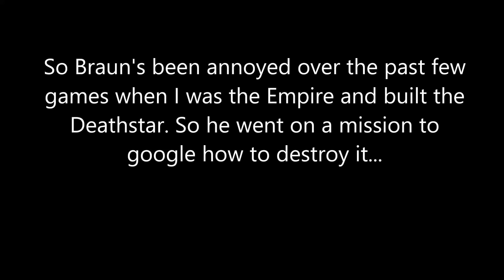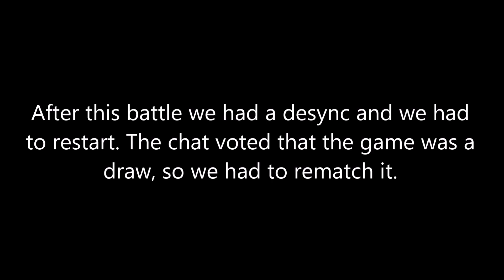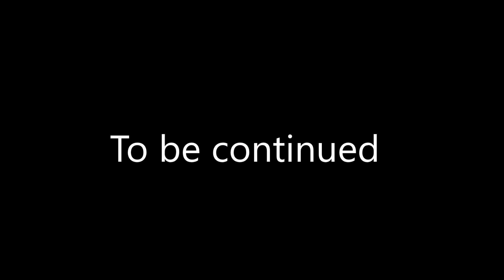STAR WARS Empire at War MP in a nutshell #5(IG-88)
Star Wars: Empire at war

So Braun has been googling a little on how to take out the death star. He found out that IG-88 is a great way to do it, so he went to work.

Intro and outro: TIE fighter attack

Spastics:
Braun1: